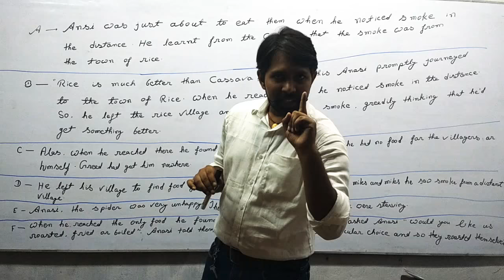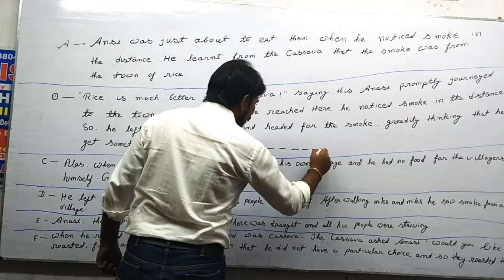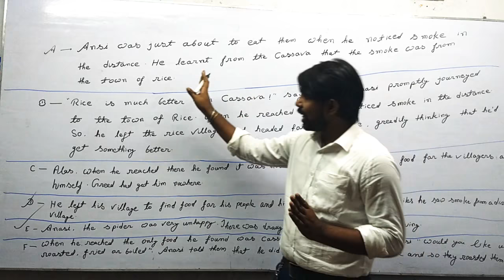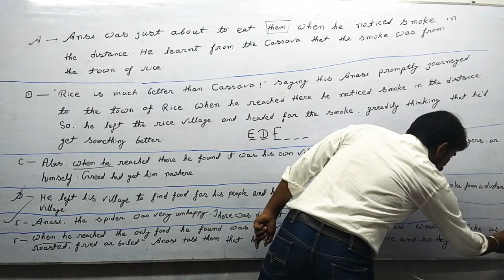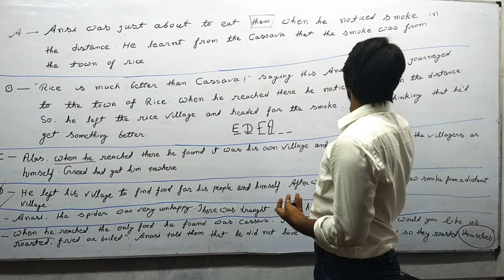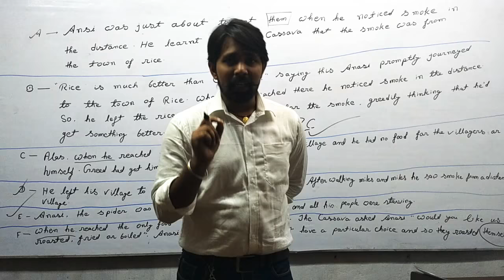SBI Solved questions 2016(sentence arrangement)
Must watch video for all sbi aspirants.